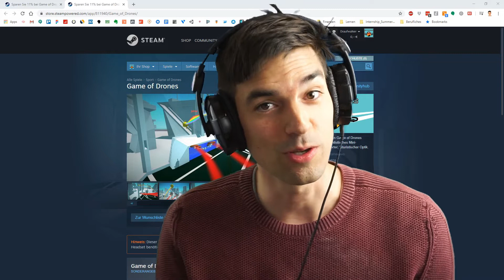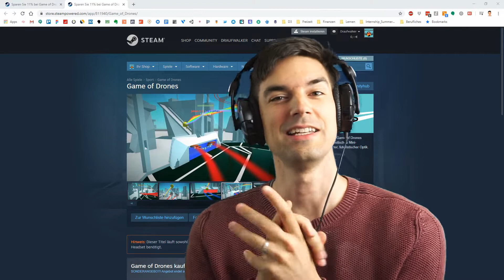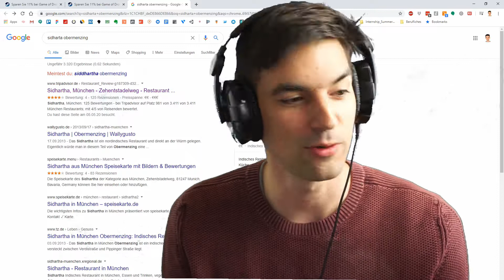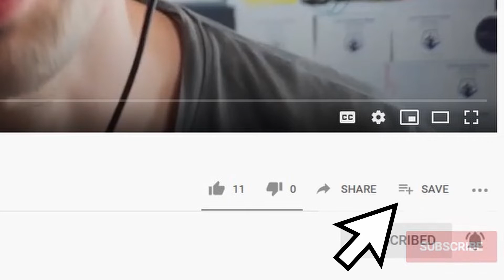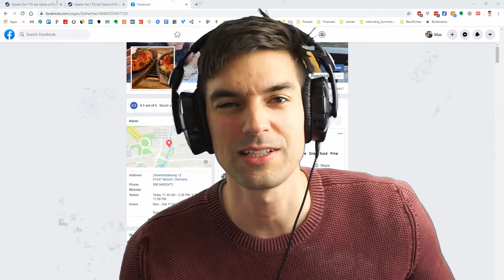Can I get a CUSTOMER in under 30 Min? - Digitalization for restaurants - with gloriafood!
We will see the process of talking to a real customer, go out the door and talk with them about technology.
Tech Checker is in for a mission and wants to safe the world.

You will not only learn how to become the best programmer ever, but also how to bring technology to the people. Let's Digitalize a Restaurant!
My favourite Restaurant in Munich, Sidharta, doesn't yet have a website.
I searched for it on google, and google showed me, they didn't yet have a website.

So I called them, did the KAREN, talked to the manager, and showed him an awesome website system. His supreme manager now has to decide. Will they buy the software?

If you have the time, you can also try to do it on your own, just go ahead here:

I can really highly recommend it! :)

Mission
TechChecker’s mission is it to enable you to solve your personal challenges in life by using technology and knowledge in a proper way.